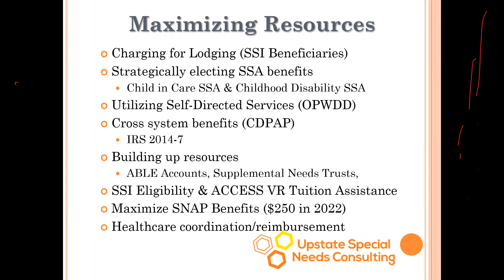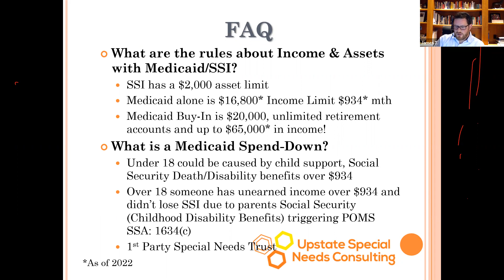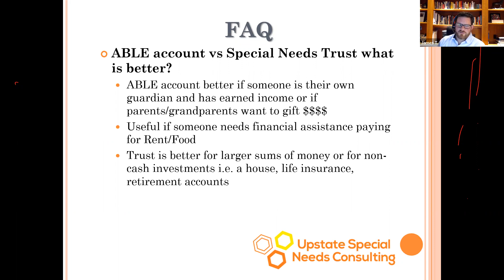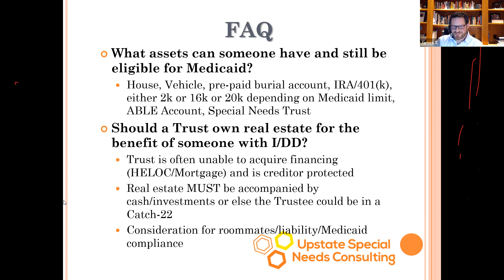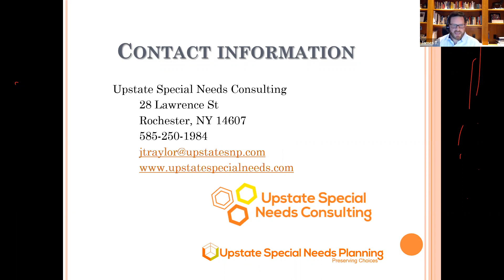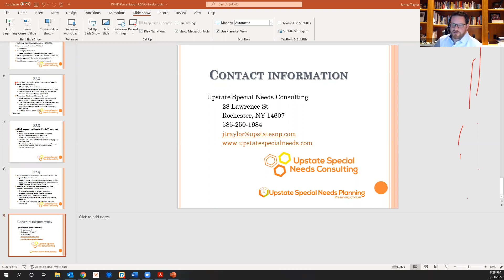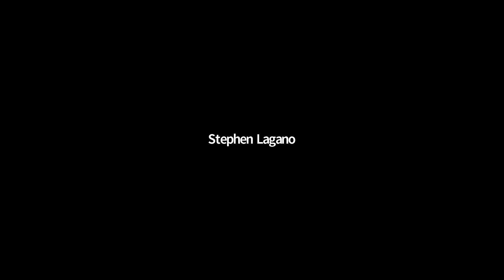Maximizing Benefits and Services with James Traylor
Please join James Traylor to review the different types of government benefits and services that can support someone living independently in the community. James will also talk about the rules, best practices and potential pitfalls for individuals with disabilities and their families.

James is a sibling, advocate and professional who has focused his entire professional career in creating the organization of choice for families planning for a family member with a disability. His sister went to summit camp!  He is a national speaker and regularly provides continuing education for legal, financial and tax professionals on planning for an individual with a disability.  He is the immediate past Chair for the New York State Developmental Disabilities Planning Council, he is a former member of the board of directors for the ARC of Monroe County, a member of the Estate Planning Council of Rochester and the Society of Financial Services Professionals (FSP), a graduate of Partners in Policymaking and is a 2009 Rochester Business Journal 40 Under 40 recipient.  He has also been honored as one of our nation's top investment advisors under 40 by Investment News magazine and is a 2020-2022 member of the Forbes Business Advisory Council. James has also earned the professional designations of a Chartered Special Needs Consultant (ChSNC), Chartered Life Underwriter (CLU) and Chartered Financial Consultant (ChFC).  When James is not working, he enjoys playing squash, traveling, cooking and spending time with his wife and son.